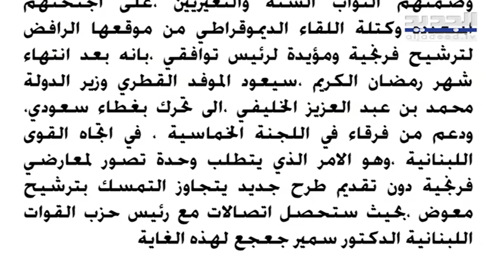صحافي يسـ ر ب:الموفد القطري يعود الى لبنان بهذا التاريخ..ورسائل عالية النبرة الى القوى السياسية ؟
أعلن ناشر موقع الكلمة اونلاين الصحافي سيمون أبو فاضل في مداخلة عبر قناة "الجديد" أن سيمون ابو فاضل أن الموفد القطري سيعود  إلى لبنان قريبا  مشيرا  إلى أن فريق المعارضة اليوم يقوم بطرح مسودة أسماء يتم النقاش عليها لرئاسة الجمهورية.